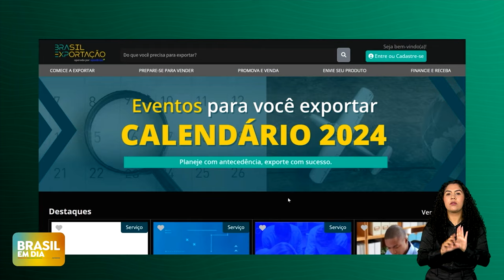Exportações brasileiras batem recorde no primeiro semestre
As exportações brasileiras bateram recorde no primeiro semestre de 2024 e alcançaram US$ 227 bilhões. O aumento é de 1,1% em relação ao mesmo período do ano passado.